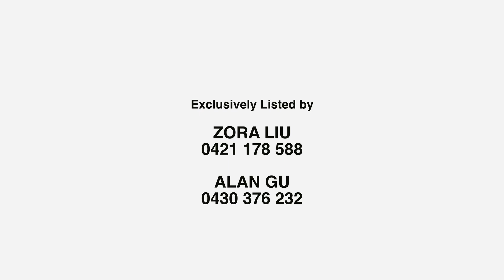15 Oakleaf Street, Eight Mile Plains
Constructed with craft and care by Italian builders and on the market for the first time, each level of this superbly located highset boasts its own living and dining area, a big kitchen, bathroom, and sleeping quarters - making it a sweet buy for both investors and owner-occupiers catering for an extended/growing family.